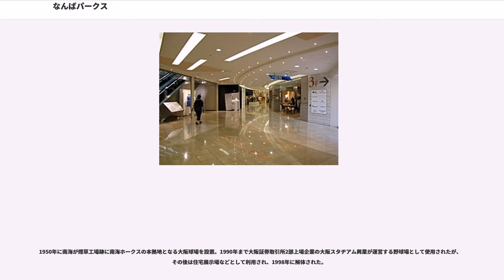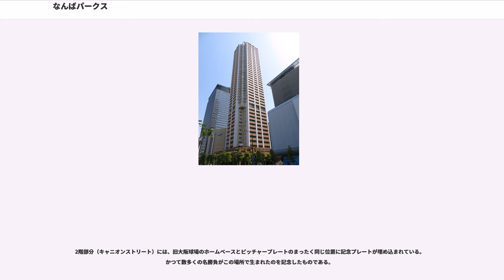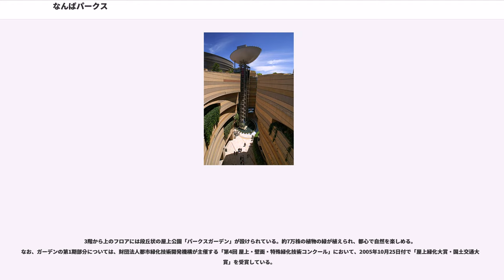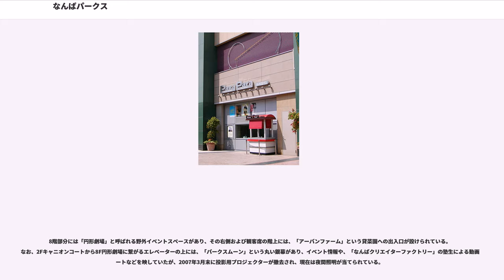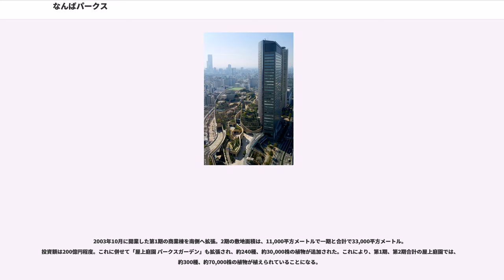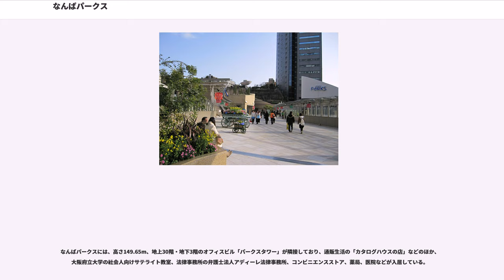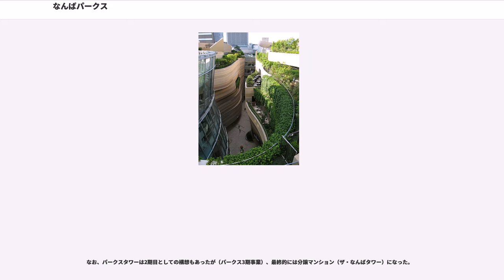なんばパークス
なんばパークス ("NAMBA PARKS") は、大阪府大阪市浪速区難波中にある複合施設である。南海電気鉄道（南海）難波駅の南側にある。施設全体として、「緑との共存」を大きなテーマとしている。

かつてプロ野球球団「南海ホークス（現・福岡ソフトバンクホークス）」の本拠地球場として使用され、1998年に解体された大阪球場の跡地に、南海が「未来都市なにわ新都」をコンセプトとして再開発を実施。2003年10月7日に第1期部分が、2007年4月19日に第2期部分が開業した。なお、2005年4月1日からは南海の完全子会社である「南海都市創造」が営業を行っていたが、同社は2010年10月1日、南海に吸収合併され解散したことから、再び南海による直営となっている。

建物はキャナルシティ博多や六本木ヒルズを手がけたアメリカ人建築家のジョン・ジャーディの設計。地球上の大峡谷に似せた建物の外観は雄大で、壁面は壮大な時間と地層を模している。第1期、第2期エリアを含めて彼の建築作品は完成となる。

イメージソング「Loving Life」を手がけるなど、葉加瀬太郎がイメージング・プロデューサーとして参加している。また、南海グループが高島屋と共同で行っている難波地区のPRキャンペーン「Lov↑ng NAMBA」（ラヴィング・ナンバ）の現在のマークも彼の手による。

1732年に享保の大飢饉が起こると、江戸幕府が西成郡難波村に災害救援用の米蔵を設置。天領から運上された米を貯蔵する幕府直轄の米蔵であることから、難波御蔵（なんばおくら）と呼ばれた。翌1733年には窮民対策も兼ねて、道頓堀川から御蔵前に至る難波入堀川（難波新川）が開削された。1752年には難波御蔵の東方に天王寺御蔵（高津新地御蔵）も設置されたが、多湿で米の傷みが早いため、1791年に難波御蔵へ統合されている。新御蔵が増築されて規模が倍増した広大な難波御蔵は、浪華名所のひとつになっていた。

1897年に大蔵省が明治以降使われなくなっていた難波御蔵を解体し、翌1898年には大蔵省専売局による葉煙草の専売開始に合わせて煙草工場を設置。赤煉瓦造りの工場には2000人近い従業員が勤務し、難波駅周辺も急速に市街化したが、1945年の米軍による大阪大空襲で壊滅した。

1950年に南海が煙草工場跡に南海ホークスの本拠地となる大阪球場を設置。1990年まで大阪証券取引所2部上場企業の大阪スタヂアム興業が運営する野球場として使用されたが、その後は住宅展示場などとして利用され、1998年に解体された。

施設全体は、大きく分けて「なんばパークス Shops&Diners」（商業棟）および「パークスタワー」（オフィス棟）の2つにより構成されている。

地上10階、地下3階建て。地上部分は段丘状に建てられている。植栽を多用し、屋上部分は「屋上庭園 パークスガーデン」として3階から9階まで緑が広がる1期部分の屋上庭園には、約235種類、約40,000株の植物が植えられている）。パークスガーデンには、南海ホークスに在籍した元選手を始め旧大阪球場にゆかりが深い人物の手形モニュメントが設置されている。

1階部分には、隣接する商業施設「なんばCITY」南館との共同ショッピングモール「なんばカーニバルモール」がある。

2階部分（キャニオンストリート）には、旧大阪球場のホームベースとピッチャープレートのまったく同じ位置に記念プレートが埋め込まれている。かつて数多くの名勝負がこの場所で生まれたのを記念したものである。

2階イベントスペース「キャニオンコート」には、2007年3月に189インチの大型ビジョン「パークスビジョン」（松下電器産業（現・パナソニック）製「LEDアストロビジョンAZ-LE080Fシリーズ」を使用。同シリーズの屋外への設置は国内初）が新設された。

3階から上のフロアには段丘状の屋上公園「パークスガーデン」が設けられている。約7万株の植物の緑が植えられ、都心で自然を楽しめる。なお、ガーデンの第1期部分については、財団法人都市緑化技術開発機構が主催する「第4回 屋上・壁面・特殊緑化技術コンクール」において、2005年10月25日付で「屋上緑化大賞・国土交通大臣賞」を受賞している。

8階部分には「円形劇場」と呼ばれる野外イベントスペースがあり...